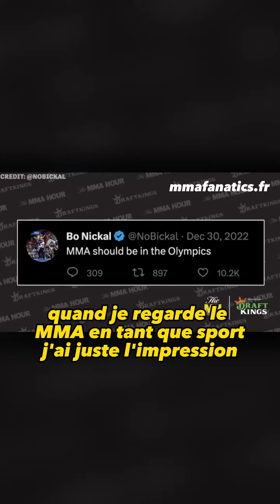Bo Nickal explique pourquoi le MMA est le meilleur sport